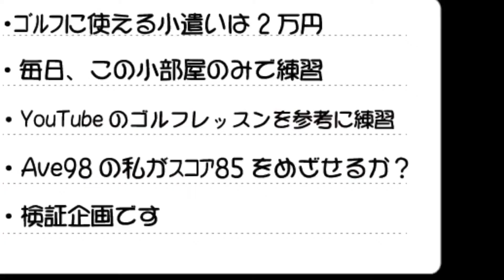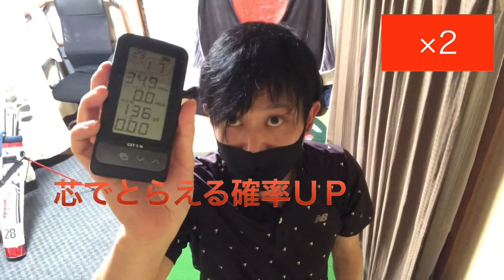【初心者ゴルフ】【ゴルフ練習方法】今回は●●●を使って練習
初心者の方、ゴルフで悩んでいる方、●●●を使って練習の練習方法！
効果ありますよ。